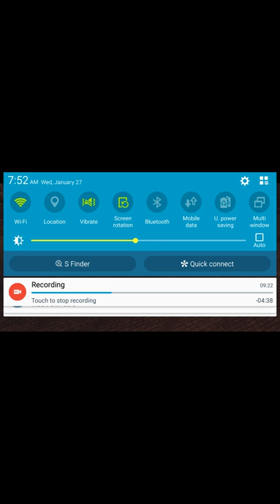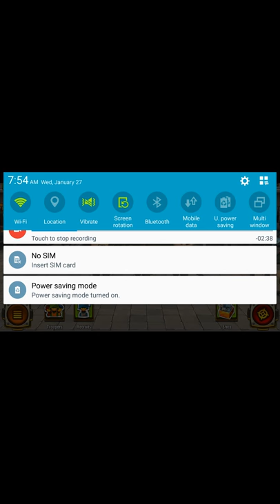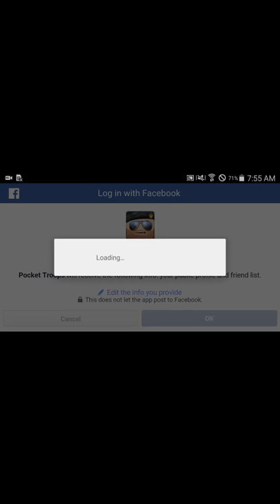Pocket troops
Sub and share and like this video thanks u guys